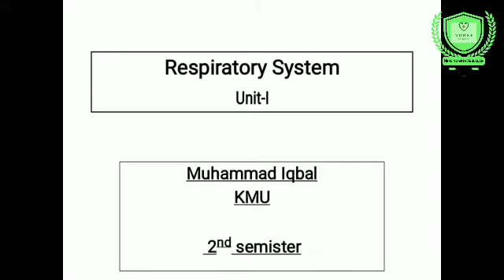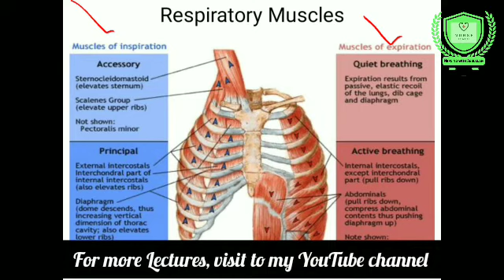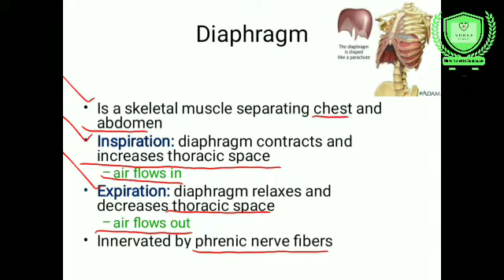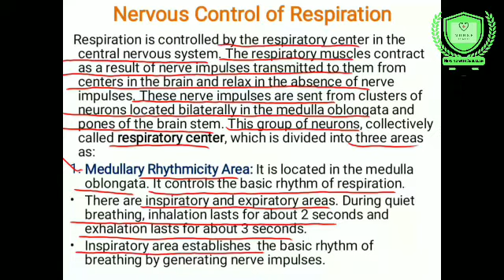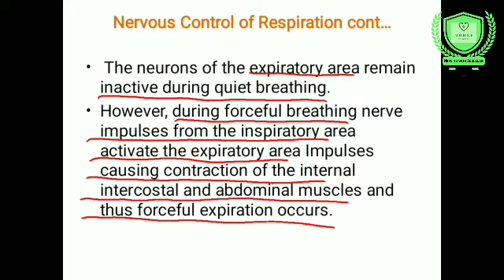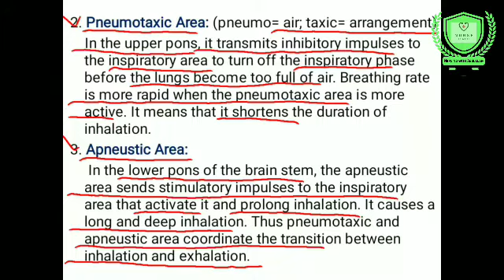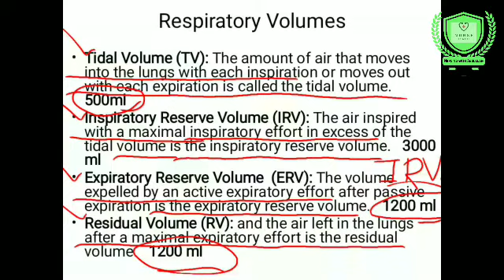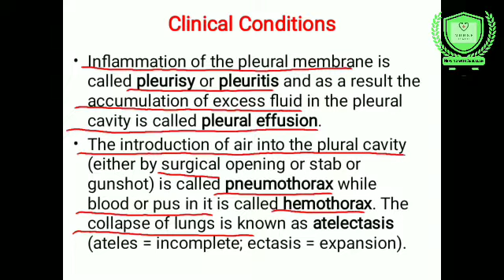Respiratory system in urdu hindi| Bsn 2nd semester|Unit# 1,Part# 2| Anatomy and Physiology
Hi!
In this video, The Students will be able to know about "Respiratory system in urdu hindi explaination.  "

Thanks.